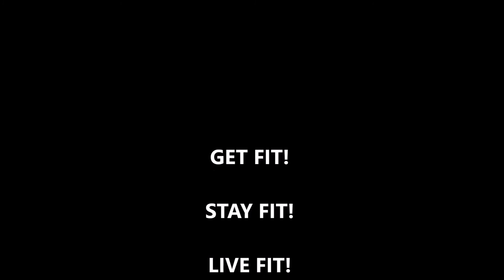Lauren Brennan Recommends ChiroTHIN Program | Will2Lose Lifestyle Club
ChiroTHIN is a doctor-supervised 42-day weight loss program that utilizes a naturally produced hormone in the body to speed up your metabolism.

Don't Join a Gym. Join a Lifestyle. At Will2Lose Lifestyle Club, we believe you deserve more than just a membership! We are a fitness center dedicated to providing an environment for you to achieve your weight loss goals comfortably and effectively. You will find staff eager to help and members who share the same goals and experiences as you do. Every time you come, one of our floor trainers will be around to help you get acclimated with your program. Our club is full of support and we are always available to guide you.

Will2Lose Lifestyle Club - Scarsdale Location
303 Central Park Ave,